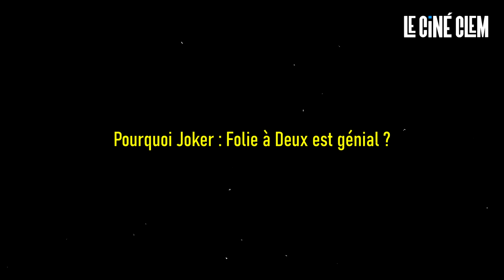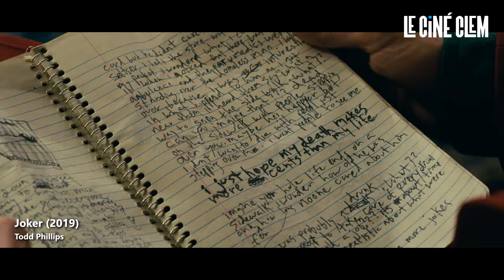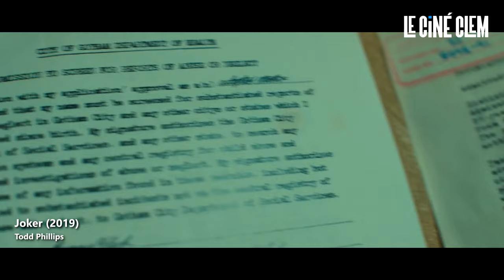Pourquoi JOKER : FOLIE À DEUX est GÉNIAL ?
Aujourd'hui on se retrouve pour une nouvelle vidéo analyse (100% spoilers) sur Joker : Folie à Deux de Todd Philipps !

INFORMATIONS SUR LE FILM :

Titre original : Joker: Folie à Deux
Titre francophone : Joker : Folie à deux
Réalisation : Todd Phillips
Scénario : Todd Phillips et Scott Silver, d'après les personnages de DC Comics
Photographie : Lawrence Sher
Décors : Mark Friedberg
Costumes : Arianne Phillips
Producteurs : Todd Phillips et Bradley Cooper
Société de production : Warner Bros., Bron Studios, DC Studios et Village Roadshow Pictures
Société de distribution : Warner Bros.
Genre : thriller psychologique, drame, musical

Joaquin Phoenix (VF : Boris Rehlinger) : Arthur Fleck / Joker
Lady Gaga (VF : Edwige Lemoine) : Harleen « Lee » Quinzel / Harley Quinn
Brendan Gleeson (VF : Gabriel Le Doze) : Jackie Sullivan
Catherine Keener (VF : Marianne Basler) : Maryanne Stewart
Zazie Beetz (VF : Fily Keita) : Sophie Dumond
Steve Coogan (VF : Patrick Mancini) : Paddy Meyers
Harry Lawtey (VF : Juan Llorca) : Harvey Dent
Leigh Gill (VF : Henry-David Cohen) : Gary Puddles
Ken Leung (VF : Laurent Morteau) : Victor Liu
Jacob Lofland (VF : Tom Hudson) : Ricky Meline
Bill Smitrovich (VF : Jean-Jacques Moreau) : Herman Rothwax
Sharon Washington (en) (VF : Jocelyne Nzunga Mbembo) : Debra Kane
Alfred Rubin Thompson : Ernie Bullock
Connor Storrie : le jeune détenu
Gregg Daniel : le professeur de musique
Mac Brandt : un garde d'Arkham
George Carroll : un garde d'Arkham
John Lacy : un garde d'Arkham
Tim Dillon : un garde d'Arkham
Gattlin Griffith : le chauffeur grimé en Joker
Troy Metcalf : un détenu du cours de musique

Sortie en salle 2 octobre 2024 !

- Miniature : @yelocut

Tag : Joker 2 critique analyse 100% spoilers avis trailer teaser reaction folie à deux critique de joker suite live lady gaga heath ledger jack nicholson the dark knight christopher nolan gotham série the batman robert pattinson